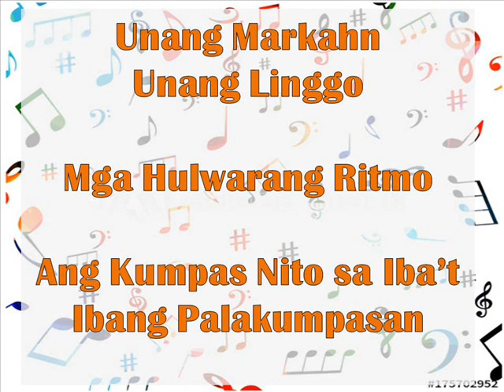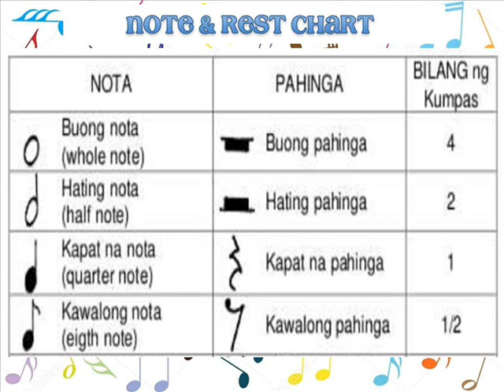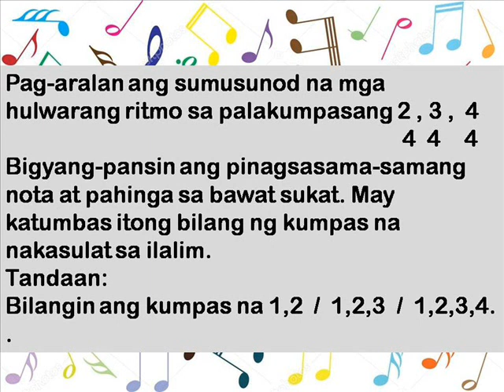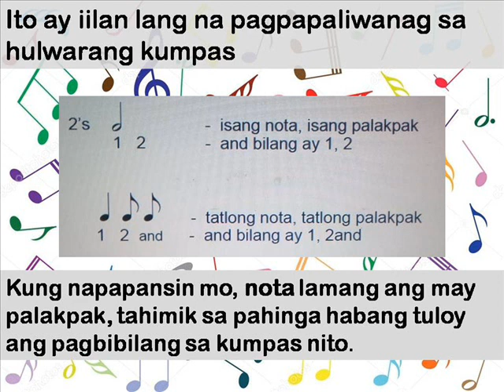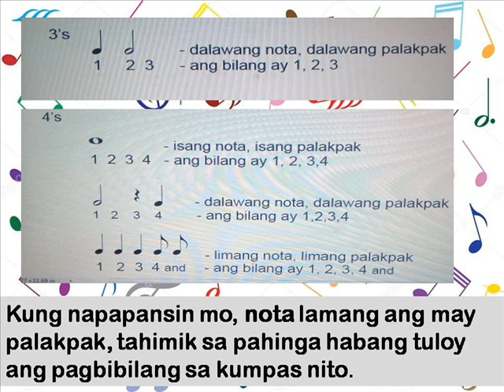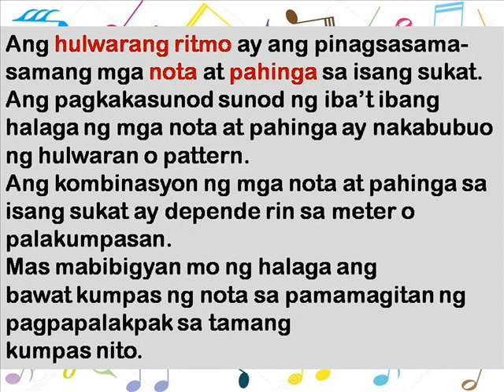Different kinds of notes and rests-MUSIC 4 Qtr 1 Week 1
Instructional Video by Mrs. Rona Estrellado, Teacher I of Juliano C. Brosas Elementary School
MUSIC 4 Quarter 1 WEEK 1 MELC 1